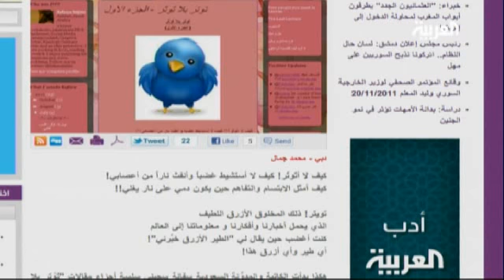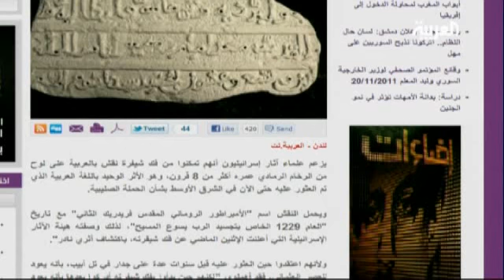اخبار العربية نت في برنامج صباح العربية 2011/11/21